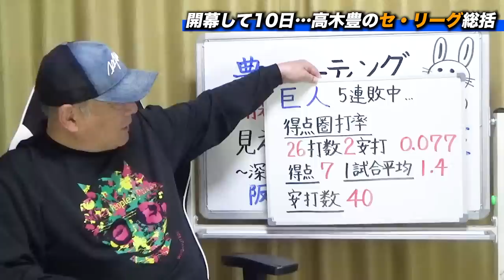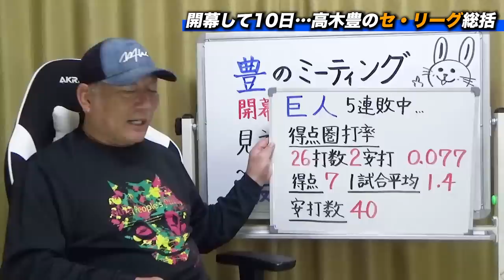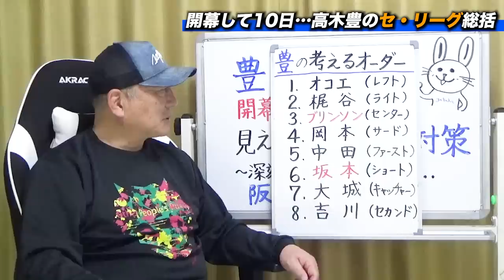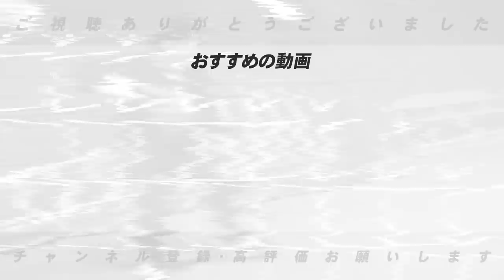【緊急動画】巨人が5連敗…松田のセカンド起用で物議‼︎佐藤輝明は外すべきなのか？苦しむ巨人のベストオーダーを発表します！【プロ野球】